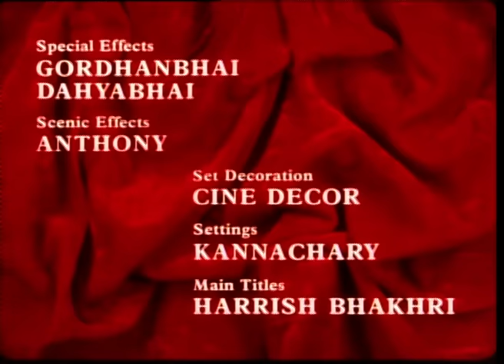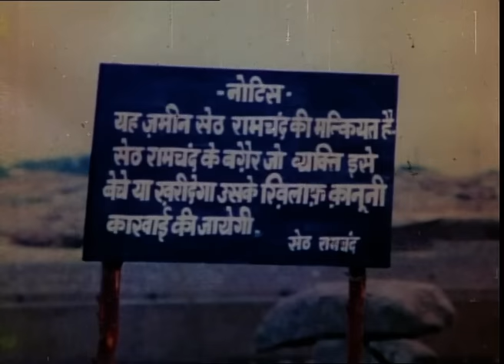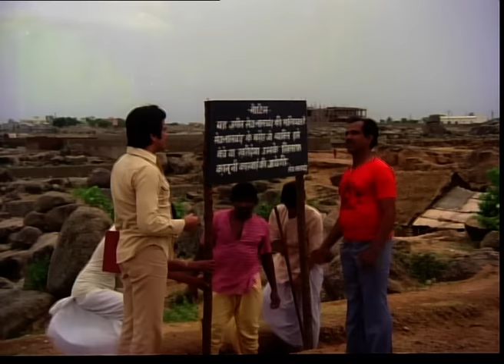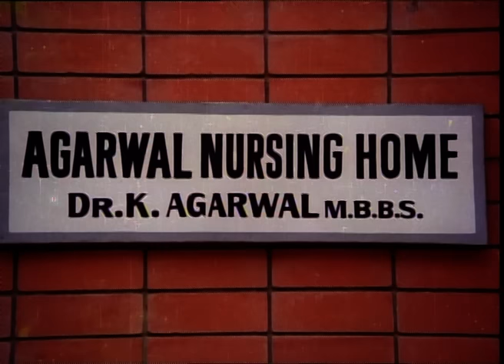प्यासा सावन Pyaasa Sawan - Full Movie | Jeetendra, Reena Roy, Moushumi Chatterji, Vinod Mehra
Star Cast - Jeetendra, Reena Roy, Moushumi Chatterji, Vinod Mehra,
Deven Verma, Madan Puri & Ashalata Wabgaonkar

Synopsis - Pyaasa Sawan is a 1981 Hindi drama starring Jeetendra, Reena Roy, Moushmi Chatterji. Prabhudas mistakes Chandrakanth for a wealthy man's son. He wants Chandrakant to marry his daughter Shanti. By the time he learns the truth, Chandrakant and Shanti fall in love and marry. They face a lot of troubles but emerge triumphant.